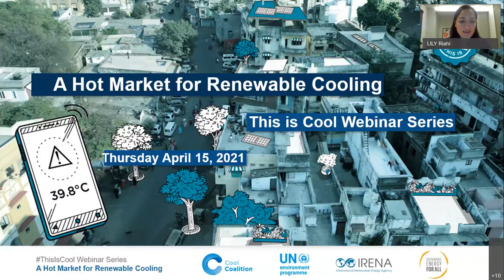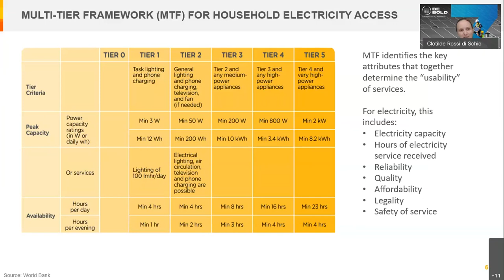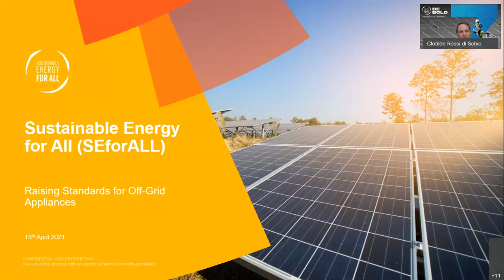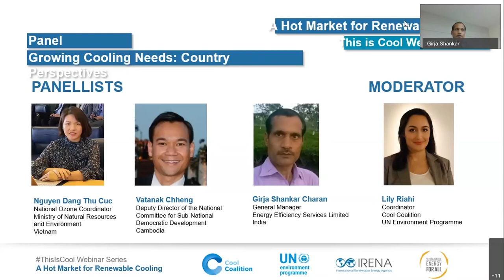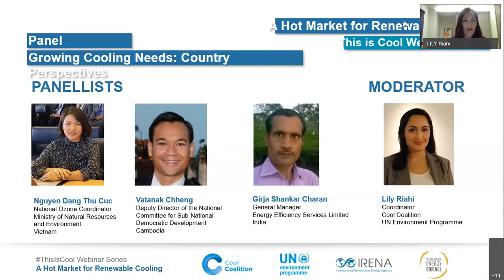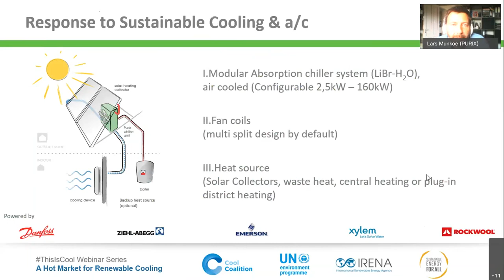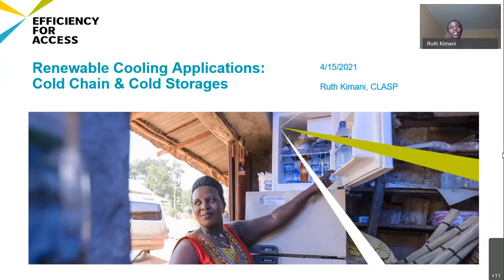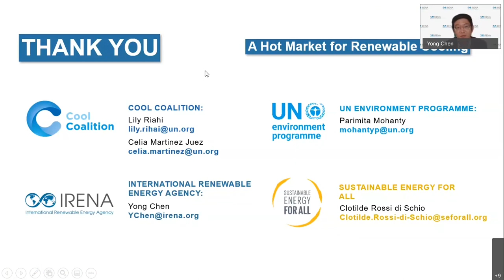A Hot Market for Renewable Cooling - This Is Cool Webinar Series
The planet is approaching dangerous tipping points caused by unsustainable consumption and production patterns. One of such patterns is the rapidly growing energy use for cooling. According to the International Energy Agency, the worldwide installed capacity of air conditioning systems has tripled between 1990 and 2016, and the energy consumption for space cooling is expected to more than triple until 2050. At the same time, access to efficient, climate-friendly cooling for all underpins many Sustainable Development Goals.

To address the challenge of achieving universal access to cooling while avoiding substantial greenhouse gas emissions, we need to identify, implement and upscale low carbon and sustainable technologies. Renewable-based cooling options are among these solutions, but their application and transformational potential remain largely untapped.

In this session, the International Renewable Energy Agency, the United Nations Environment Programme and Sustainable Energy for All joined forces under the framework of the Cool Coalition to provide an overview of the various cooling technologies coupled with renewable energy existing in the market and the experiences, learnings and challenges of countries that are implementing these technologies.

The goal of the webinar was to raise awareness on the potential of high-efficient renewable energy-driven cooling technologies, on their role in helping countries meet GHG emissions reduction targets and Sustainable Development Goals, and to call on their accelerated implementation.